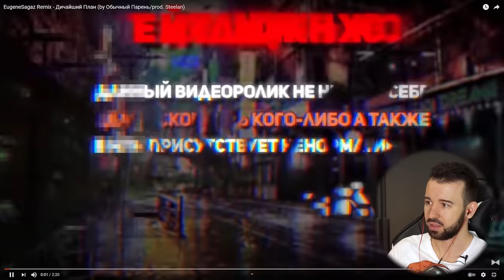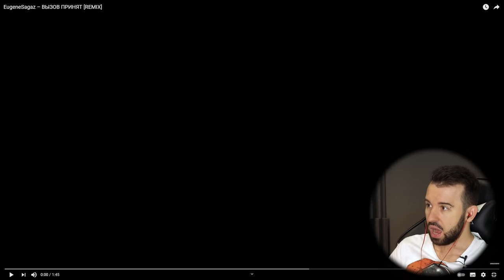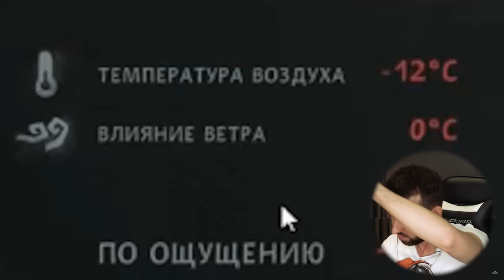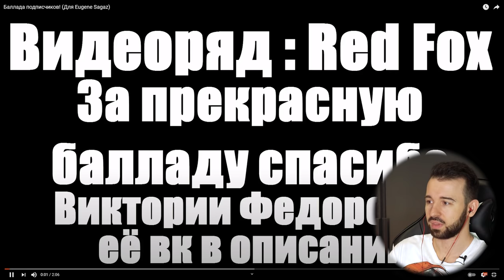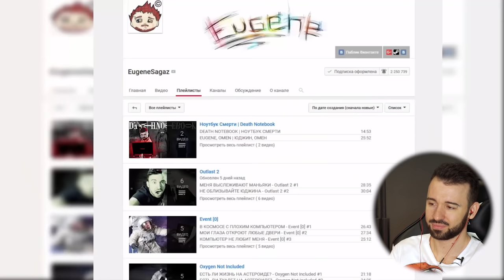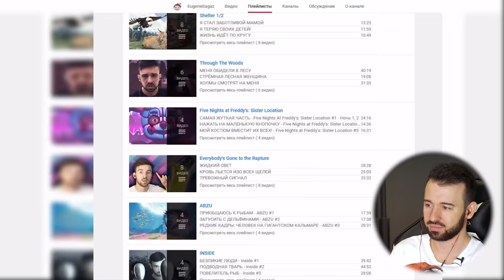РЕАКЦИЯ НА МИКСЫ ПОДПИСЧИКОВ #2 - [7 Лет Каналу Eugenesagaz]